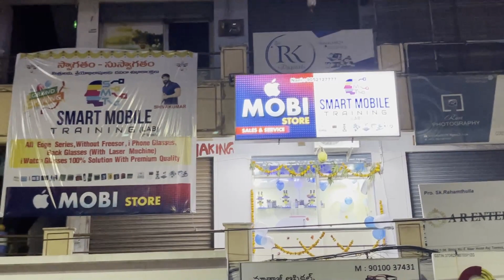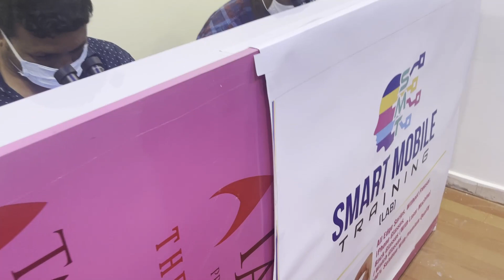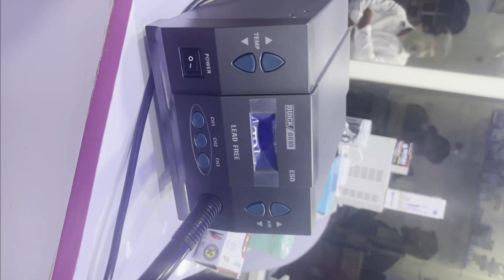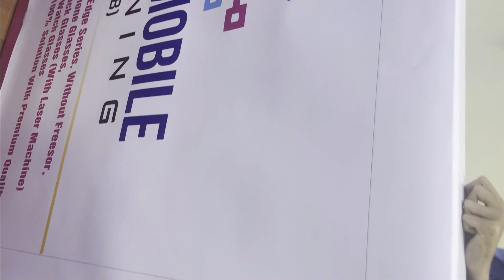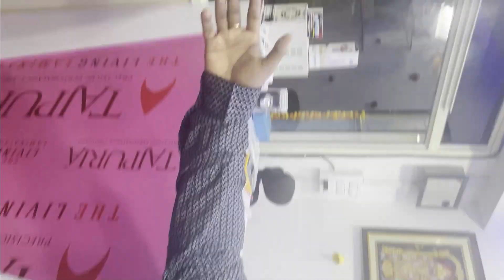SMART MOBILE TRAINING AT VIJAYAWADA; BEST MOBILE REPAIRING TRAINING IN VIJAYAWADA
BEST MOBILE REPAIRING INSTITUTE AT HYDERABAD; VIJAYAWADA; LIVE PRACTICALS; LIVE REPAIRING; LIVE DEMOS; ONLINE AND OFFLINE TRAININGS AVAILABLE; BASICS, HARDWARE, ADVANCED SOFTWARE; SCHEMATIC READING; BIT MAP, DOUBLE DECKER; CPU DRILL AND OCA TRAINING; SMART MOBILE TRAINING; THE BEST CHIP LEVEL MOBILE TRAINING INSTITUTE IN HYDERABAD; FOR SEAT BOOKING CONTACT US AT 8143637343 OR 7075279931;